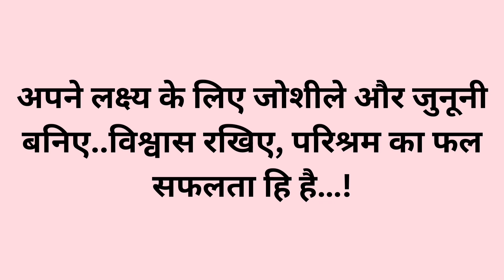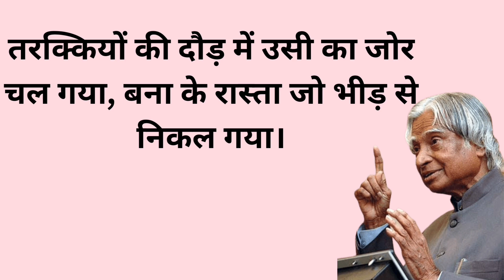बड़ी कामयाबी पाने के लिए छोटे छोटे बदलाव | Golden quotes of the day.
What is a motivational quote for the day?
What are 3 positive quotes?
What's today's quote of the day?
What are 10 positive quotes?
What are some 3 word quotes?
What is the best short quote?
What are wise words?
What are the most inspiring words?
What is a hard life quote?
What are some smart sayings?